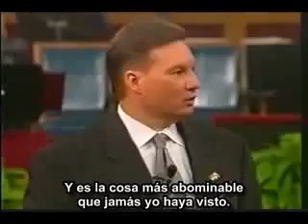Donnie Swaggart-En Favor de Sana Doctrina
La familia Swaggart siempre a defendido la sana doctrina, el verdadero mensaje de Jesucristo el verdadera mensaje de salvación, el verdadero mensaje de amor para las almas. donde están los verdaderos hombres que aman a Dios, que no se an dado al amor al dinero?